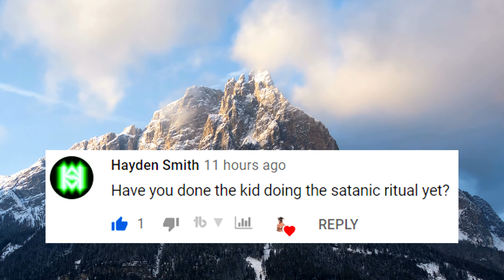FUS RO DAH! — #207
Aventus Aretino - Windhelm